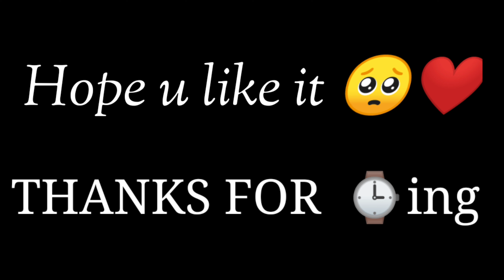GO 200 SUBS 🥺❤️ hacker ??